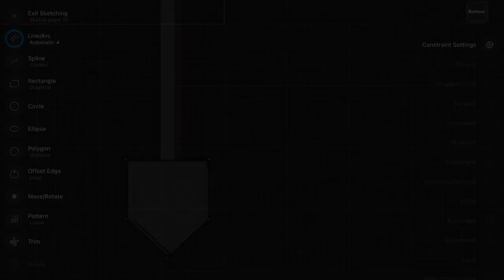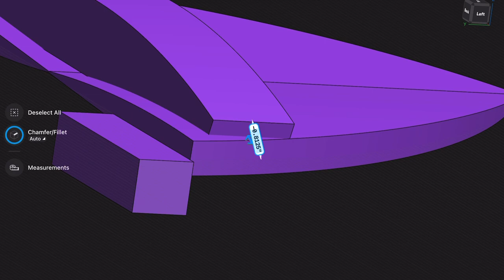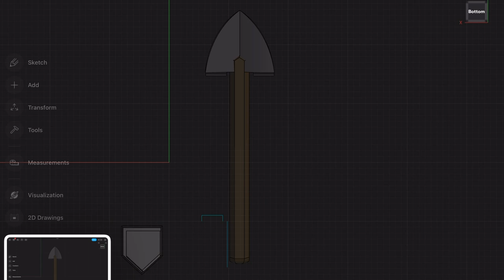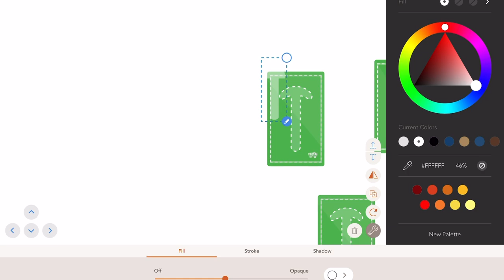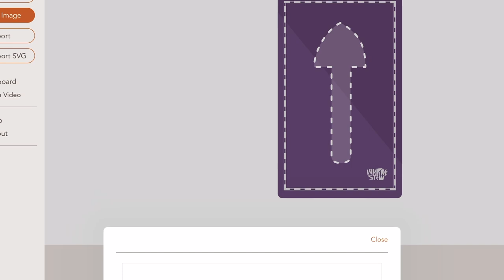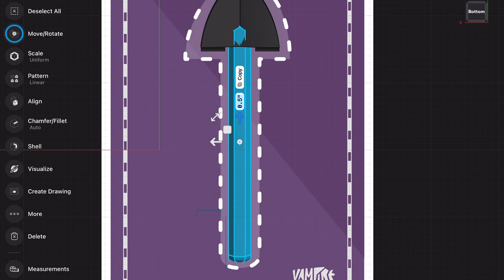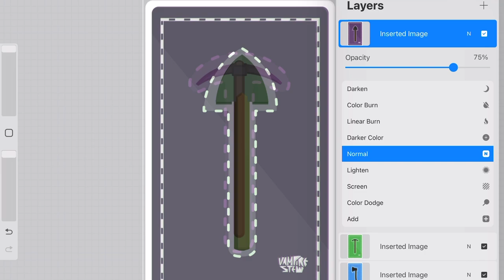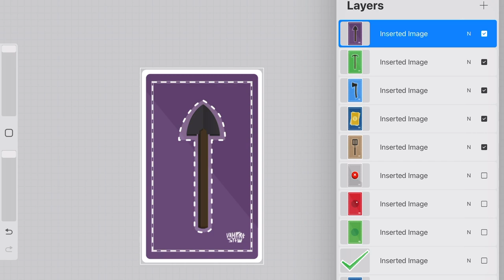Indie Game Dev Art Dev Blog Series! EP: 002 The Shovel Card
Welcome to the "Indie Game Dev Art Dev Blog Series"! In this episode, titled "EP: 002 The Shovel Card,"

l will take you through conceptualization, sketching, digital rendering, and final implementation, giving you a glimpse into the creative journey.

In "EP: 002 The Placement Card," we share behind-the-scenes footage and discuss the challenges we face along with the solutions we discover. Gain insights into our design decisions and how they impact gameplay.

Whether you're an aspiring game developer, an art enthusiast, or simply curious about indie game creation, this video is for you. Let's unleash our creative potential and shape the future of gaming together!